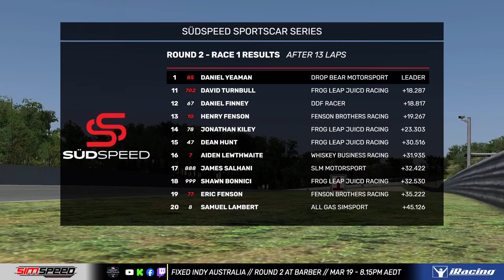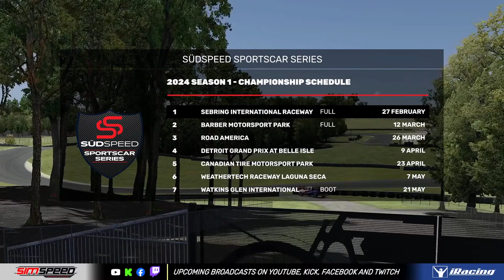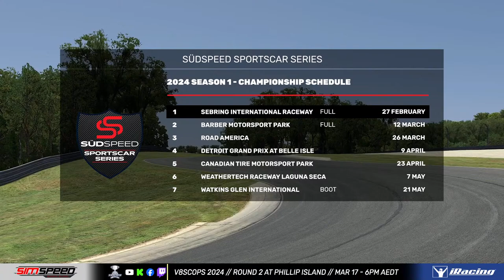iRacing // Südspeed Sportscar Series // Season 2024, Season 1 - Round 2 at Barber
Welcome to Season 2 of the Südspeed Sportscar Series, this time featuring a 7 Round series in the Dallara P217 LMP2 around some of the best circuits in North America. This will be an action packed series with both pro and am drivers battling it out in the same race for two parallel championships!